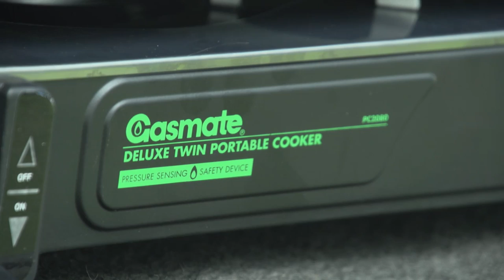Important Message from Brenno